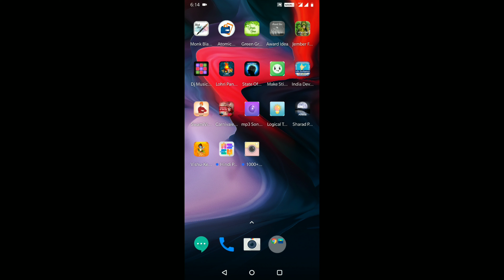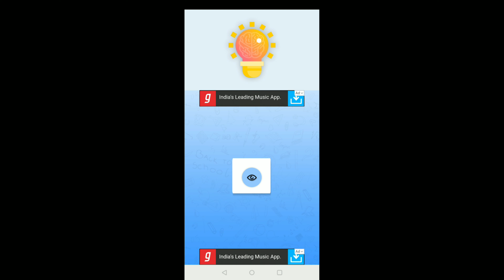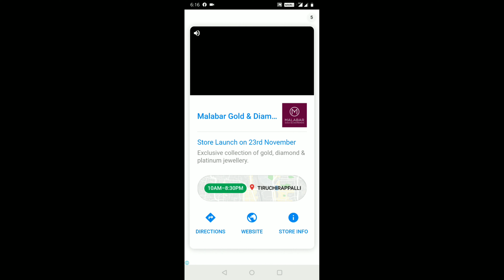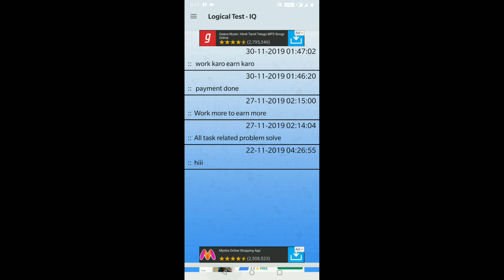how to make Earn money online mobile app logical test-IQ app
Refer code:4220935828